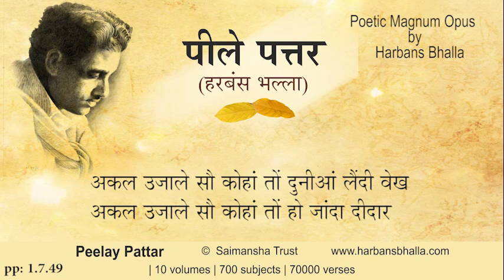Akal PeelayPattar HarbansBhalla Poetry Punjabi-1 7 49